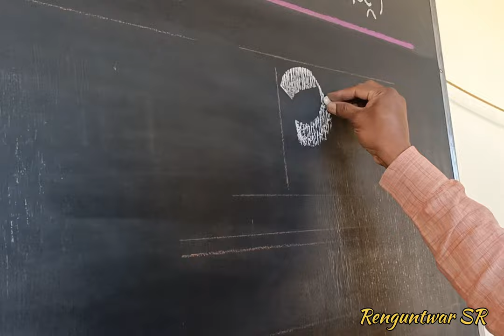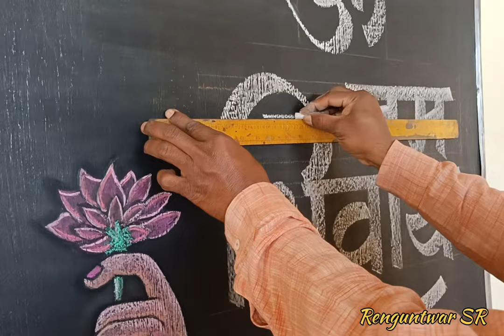Mahashivratri/महाशिवरात्री||Devon Ke Dev... Mahadev| Har har Mahadev